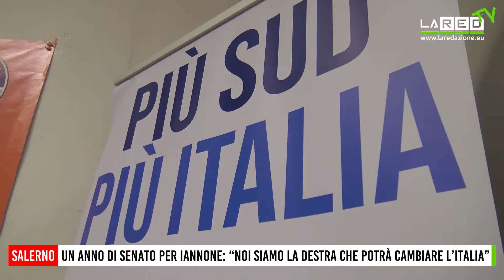Salerno, un anno di senato per Iannone: “Noi la destra che cambiarà l’italia”